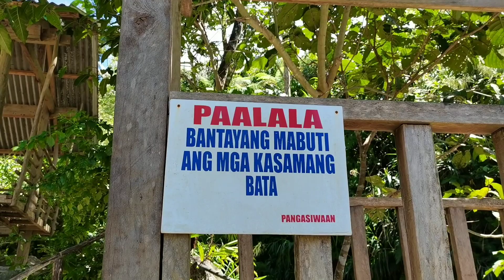PART 2 TARA NA AT ALAMIN NATIN ANG GANDA NG HIDDEN PARADISE /INFANTA QUEZON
PART 2 AFTER Ng hirap ay talaga naman kaligayan ang iyong madadama dahil sa natural na ganda ng kalikasan

"Ibang sarap pagmarating muna ang natatagong paraiso mawawala naman talaga ang pagod at mapapalitan ng excitement naman talaga  dito sa Brgy Magsaysay Infanta Quezon

5O pesos Entrance Sa Matanda
25 pesos sa Bata
5 below age Free
Cottages may 500
                          300
                          200
                          100
pwede mag overnight mag Ask na lng kayo may matutulagan naman price ng room (Nalimutan kung itanong hahahaha Kubo lng kasi Kasi Kami day tour lng.